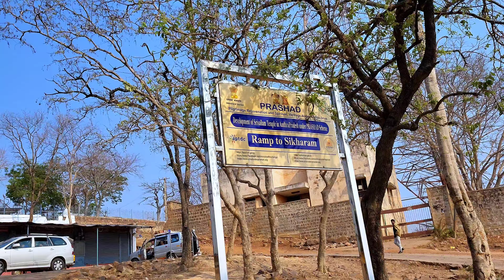12ज्योतिर्लिंग यात्रा का 35 वां दिन ||12 jyotirling yatra by hitchhiking || AR50BLOG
12 jyotirling yatra by Hitchhiking || 12ज्योतिर्लिंग यात्रा का 35 वां दिन ||AR50BLOG

12 jyotirling yatra by hitchhiking nomad
solo travel
hitchhiking kya hoti hai
hitchhiking india
12 jyotirling yatra by hitchhiking nandkishor
12 jyotirling yatra by hitchhiking ar50blog
Nandkishor 12 jyotirling yatra
12 jyotirling yatra by hitchhiking nandu
12 jyotirling yatra by lift
travelling vlogs india
how to travel without money in india
travel in truck
12 jyotirlinga in india
12 jyotirlinga yatra by train
12 ज्योतिर्लिंग यात्रा
महाकाल ज्योरिर्लिंग कैसे जाए